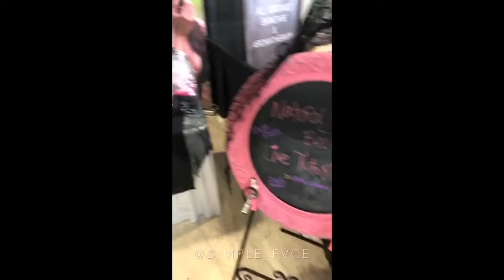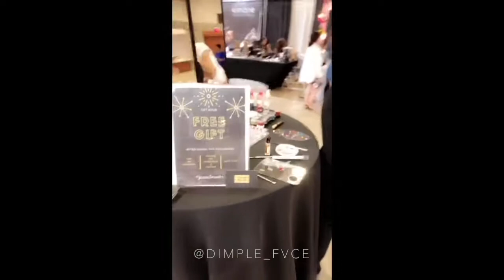Miami Makeup Expo 2017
Hey Hey,

Here is a look back at the Miami Makeup Expo 2017.

Beauty Influencers